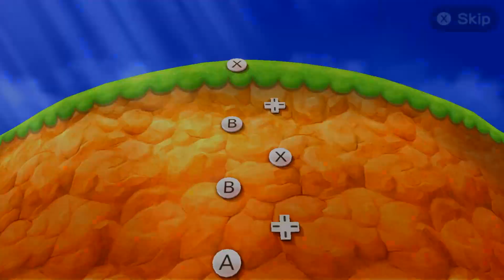Mario Party The Top 100 MiniGames - Luigi Vs Mario Vs Peach Vs Daisy (Very Hard Cpu)